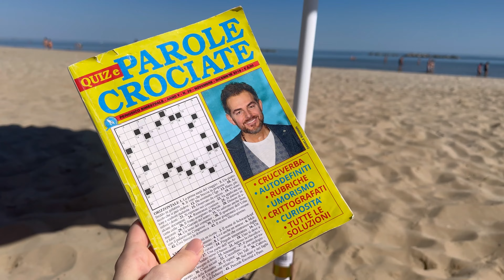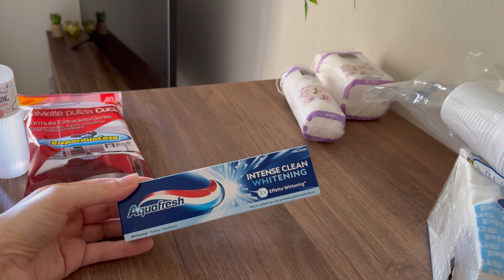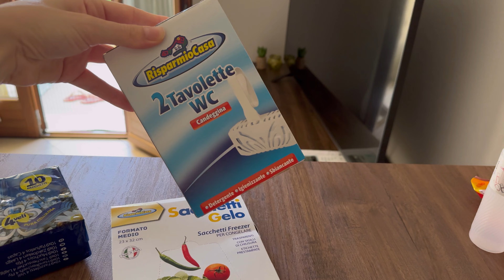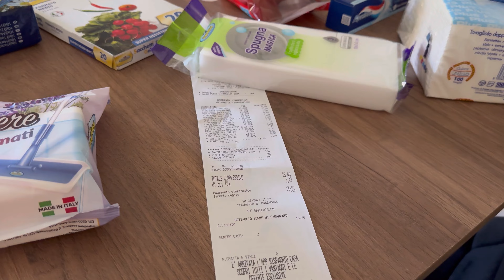VLOG | CON ME PER TRE GIORNI 🙋🏻‍♀️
Ciao amici e amiche!
Se vi piacciono video di quotidianità e vita reale siete sul canale giusto.
Questo video sarà dedicato ad un WEEKLY VLOG tra nuove ricette e cambio stagione 🌸
A presto 💗